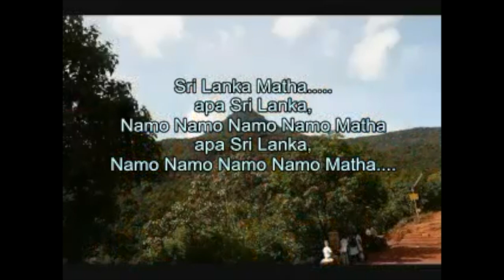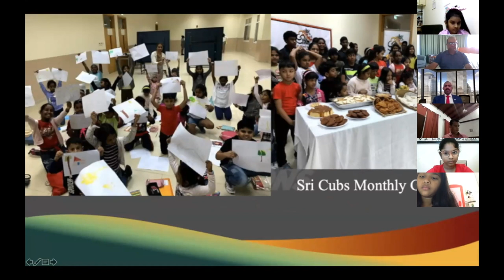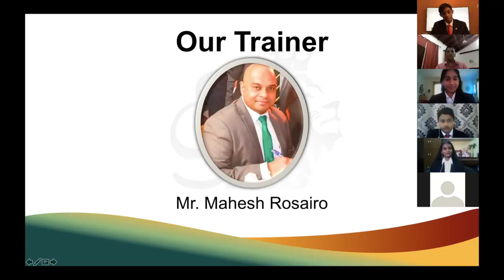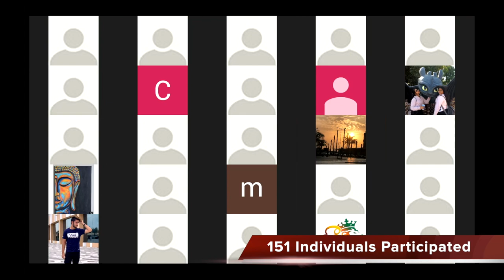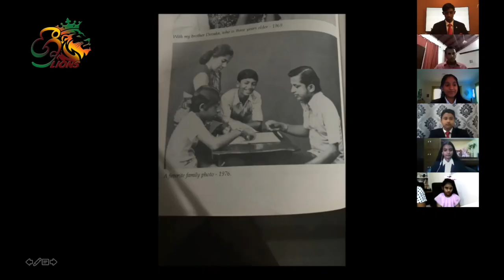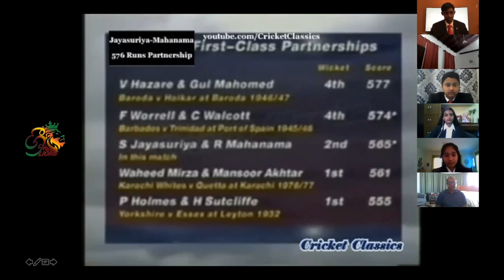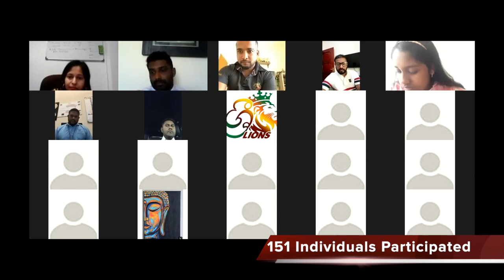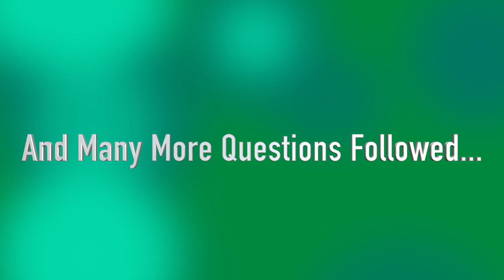Roshan Mahanama's Session with Sri Lions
Sri Lions had a session with cricketing legend Deshabandu Roshan Mahanama.
This is a recording of that very session.

දේශමාන්‍ය රොෂාන් මහනාම මහතා Zoom තාක්ෂණය ඔස්සේ සූදානම් කරන ලද ම්මුඛ සාකච්ඡාව එක්සත් අරාබි එමීර් රාජ්‍යයේ සිටින ශ්‍රී ලාංකිකයන්ගේ ඉතාමත් පැසසුමට ලක්විය.